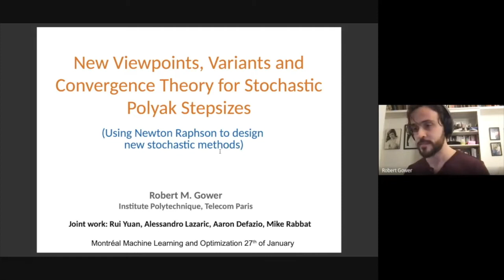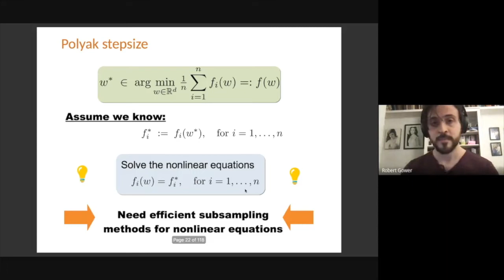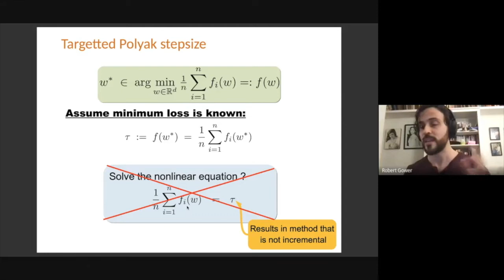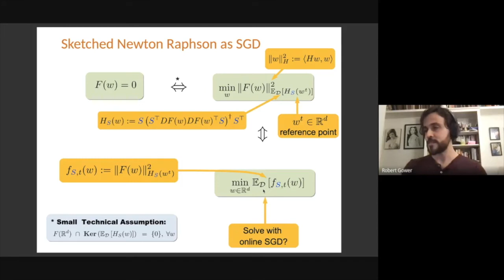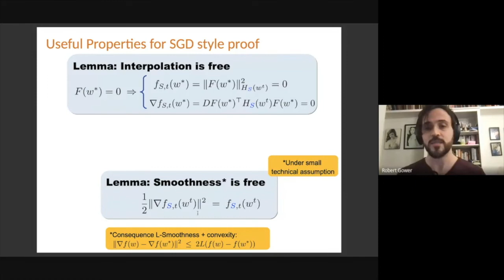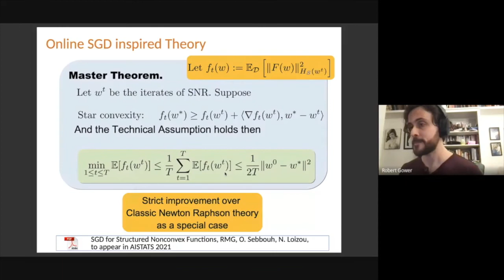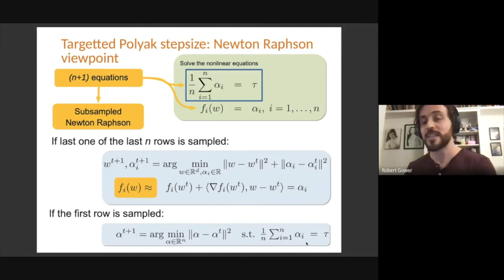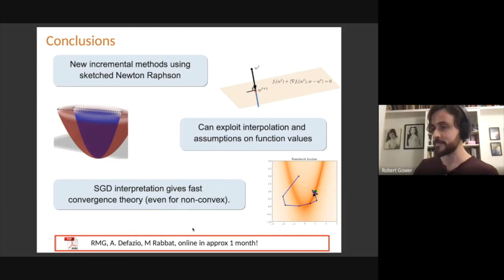Robert M. Gower - New viewpoints, variants and convergence theory for stochastic Polyak step-sizes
Guest talk by Robert M. Gower on "New viewpoints, variants and convergence theory for stochastic Polyak step-sizes""

This talk is part of the seminar series held by MTL MLOpt

Host: Ioannis Mitliagkas
Organization:  Reyhane Askari Hemmat, Ioannis Mitliagkas, Arinka Jancarik

January 2021, Montréal.